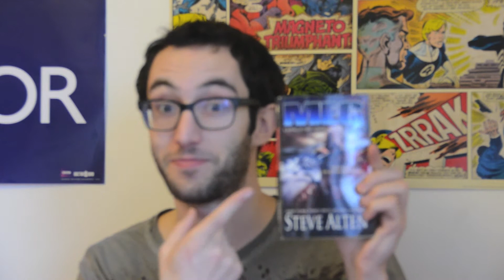Books Books Books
In which Jason opens and goes through his Reddit Gifts Book Exchange package.  As with any endeavour involving good books, there is tea involved.

Turns out the movie adaptation of MEG was never made, but here is the clip I mentioned with John Barrowman discussing Shark Attack 3: Megalodon